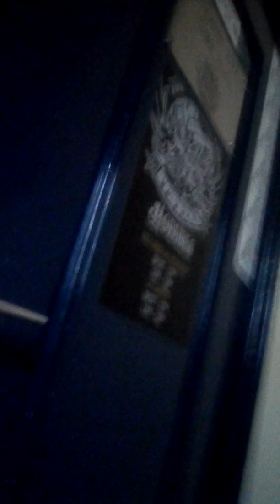19 janvier 2019